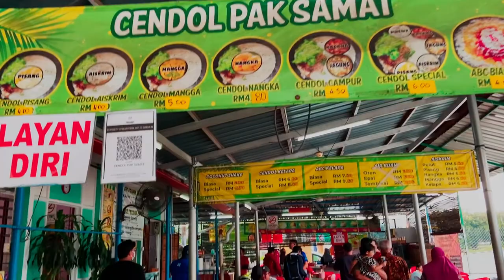Mywau Men Day Out - Sungai Pertak Camp Site